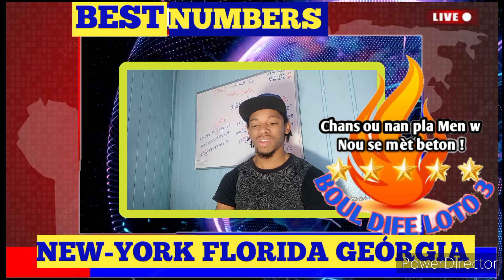2 BOUL MALATCHONG 10 avril 2022